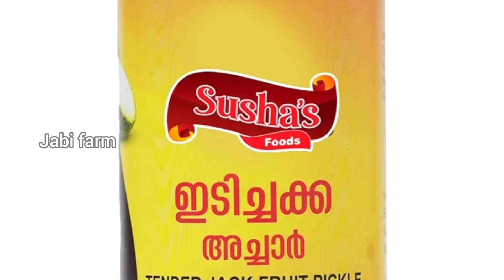ജൈവ രീതിയിൽ കൃഷി ചെയ്ത് മൂല്യ വർദ്ധിത ഉൽപ്പന്നങ്ങൾ ഓൺലൈൻ വഴി വിൽക്കുന്ന ഒരു വീട്ടമ്മ organic farming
ഈ വീഡിയോ ഇഷ്ടപെട്ടാൽ ലൈക് ചെയ്യുക നിങ്ങളുടെ അഭിപ്രായങ്ങൾ കമന്റ് ചെയ്യുക,ചാനൽ സബ്സ്ക്രൈബ് ചെയ്യുക, ഞങ്ങൾ ഇടുന്ന പുതിയ വീഡിയോസ് നിങ്ങൾക്ക് ലഭിക്കാനായി ബെൽ ഐക്കൺ അമർത്തി നോട്ടിഫിക്കേഷൻ ഉറപ്പുവരുത്ക

sushama's products
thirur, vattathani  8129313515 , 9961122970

jabifarm എന്ന ചാനലിന്റെ ലക്ഷ്യം തന്നെ കൃഷിയെ പ്രമോട്ട് ചെയ്യുക കർഷകരെ സപ്പോർട്ട് ചെയ്യുക എന്നതാണ്
നിങ്ങളുടെ  കൃഷി വീഡിയോ ചെയ്യാൻ താല്പര്യം ഉണ്ടെങ്കിൽ ജാബി ഫാമുമായി ബന്ധപ്പെടുക 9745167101

lotus aambal verity lotus#flowershow
bedding grafting leyaring munthiripera jaboticava mangostin rembuttan avacado milkfruit tyrepond guppypond fishpond tyreworks plants fruitsplants mango verityfruits apple guava perakka orange chikku pappaya flowers vegetableskoova redladypappaya. podi#kappa#kasava#yellow kasava# chena kachil vazhakrishi nenthravazha robest mysoorvazha kunnanvazha verityfruits hibridfruits tripirrigation veritymango abiyu vaniyamkulam chantha#kuzhalmantham chantha#perumbilav chantha palakkadchantha geerpashu jaffarabadipoth murapoth kasarkod kullan#vechurpashu#kalappoottkannu#moorikal#vadakkanoorkannu#
adu valarthal#adu farm#adu#aduvalrthal kerala#kalappoott malappuram chantha#pollachi chantha
goat farm#nadan adu#malabari adu
goatcage#attin kood#chantha adu chantha
adu market#kerala adu market# beetal adu shirohi adu# thrissur goats#moorikuytikal pothfarm HF Pashu
kerala karshika vipani# farming kerala#
cherukida sambrambam  small buisiness
jabi farm